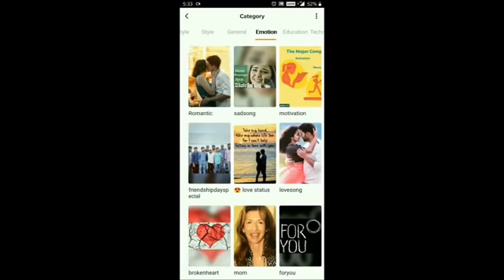Mohd Rafi Romantic Songs | Evergreen Romantic Hindi Hits | मोहम्मद रफ़ी के गाने | JUKEBOX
Mohammed Rafi (24 December 1924 – 31 July 1980) was an Indian playback singer and widely considered to be one of the greatest and most influential singers of the Indian subcontinent.Rafi was notable for his voice, versatility and range; his songs were varied from fast peppy numbers to patriotic songs, sad numbers to highly romantic songs, qawwalis to ghazals and bhajans to classicalsongs.He was known for his ability to mould his voice to the persona and style of an actor, lip-syncing the song on screen in the movie.

SONGS TIMELINE :---
00:00 - 04:22   Baharon Phool Barsao
04:23 - 08:28   Aane Se Uske Aaye
08:29 - 13:47   Ye Reshmi Zulfen
13:48 - 18:38   Meri Mohabbat Teri Jawani
18:39 - 23:38   Mere Dushman Hai Ye
28:39 - 29:18   Tu Meri Sapno Ki Rani
29:19 - 33:42   Ae Phoolon Ki Rani
33:43 - 36:54   Lal Chhadi Maidan Khadi
36:55 - 41:22   Ye Jo Chilman Hai
41:23 - 46:27   Hai Shukar Ke Tu Hai Ladka
This is volume -3 of Mohd Rafi songs series if you want listen more songs then comment me

*Best of Mohd Rafi | मोहम्मद रफ़ी के सर्वश्रेष्ट हिन्दी गाने -2 | Audio

*Best of Rafi | Old Bollywood Hindi Songs Jukebox | मोहम्मद रफ़ी के

All Right to above Movie Label & No Copyrights Infringement intended.